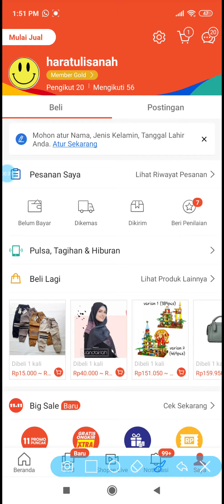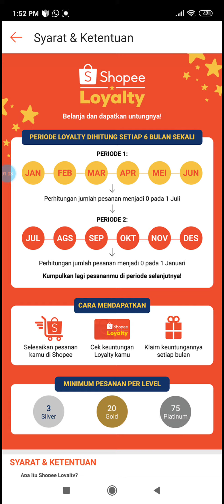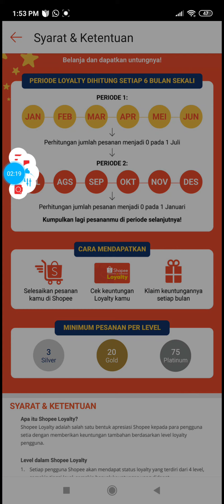Apa itu member silver, gold dan platinum di Shopee?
Buat yang sering belanja di Shopee, kali ini ada juga tahapan untuk customer di Shopee loh. Yaitu member silver, glod, dan plastinum. Mau tau apa itu member silver, gold, dan platinum dan bagaimana cara mengeceknya? Yuk simak videonya!